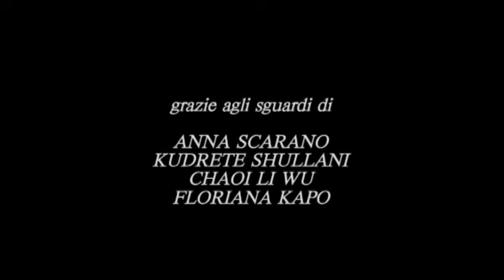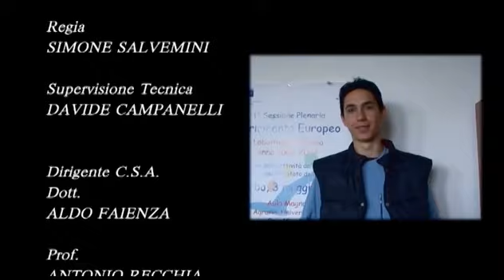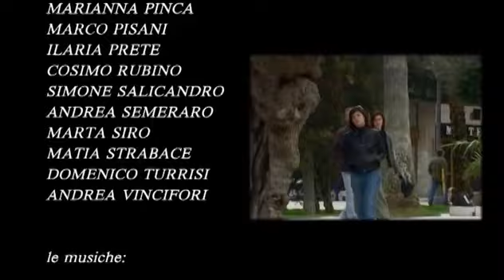Sguardi di Frontiera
SCUOLA: C.S.A. di Brindisi, M.I.U.R., Consulta Provinciale degli Studenti - Brindisi
SCENEGGIATURA: S. Salvemini MONTAGGIO: Davide Campanelli, S. Salvemini REGIA: Simone Salvemini

SINOSSI: Quattro donne, di quattro generazioni differenti,
raccontano le loro esperienze di immigrazione.

NOTE: Vincitore del Premio Unicef al Festival Sottodiciotto 2004 (TO); 3° classificato “Fotogrammi d’Europa” Firenze 2007